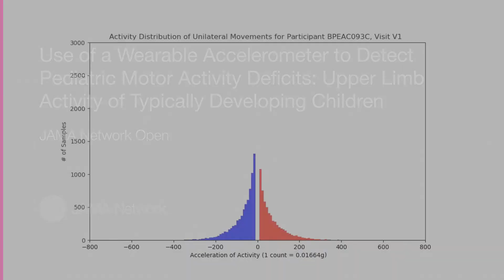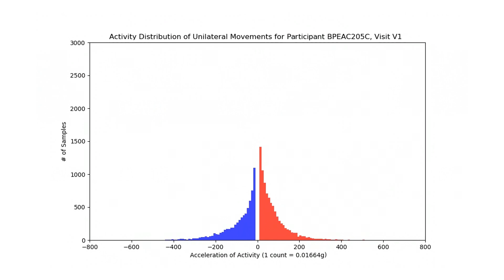Use of a Wearable Accelerometer to Detect Pediatric Motor Activity Deficits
Developmental delays in children are common but can be difficult to detect by parents and pediatricians. Researchers looked at the ability of a wearable accelerometer to distinguish children with from those without upper extremity motor deficits suggestive of developmental delay. This video animates histograms that represent the activity distribution of unilateral movements of each upper limb for each visit in a typically developing reference child cohort, presented from youngest to oldest.